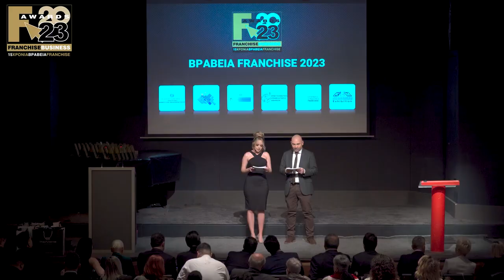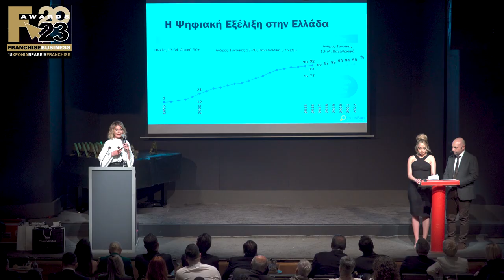Franchise Awards 2023 - Intro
Η εκδήλωση απονομής για τα ΒΡΑΒΕΙΑ FRANCHISE 2023 πραγματοποιήθηκε την Τετάρτη 1/2/2023 στο Gazarte, με τις αιγίδες των ΥΠΑΝΕ (Υπουργείο Ανάπτυξης & Επενδύσεων), ΕΣΕΕ (Ελληνική Συνομοσπονδία Εμπορίου και Επιχειρηματικότητας), ΕΒΕΑ (Εμπορικό και Βιομηχανικό Επιμελητήριο Αθηνών) και ΕΣF (Ελληνικός Σύνδεσμο Franchise), με κεντρικούς παρουσιαστές την δημοσιογράφο Χρύσα Φώσκολου και τον σύμβουλο μάρκετινγκ Θέμη Σαρανταένα.